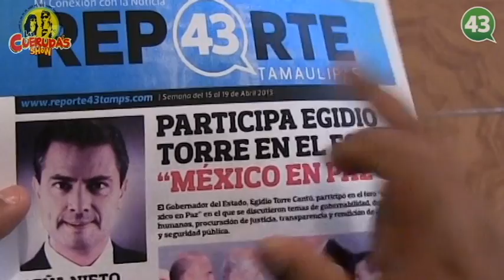"Las Cueruda's Show" Episodio #4